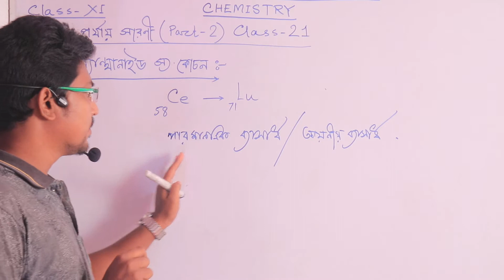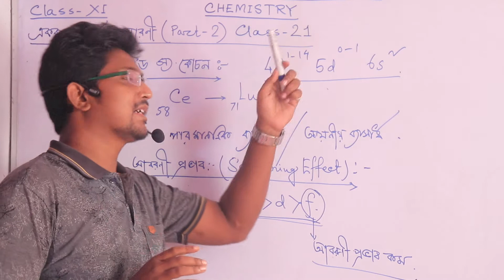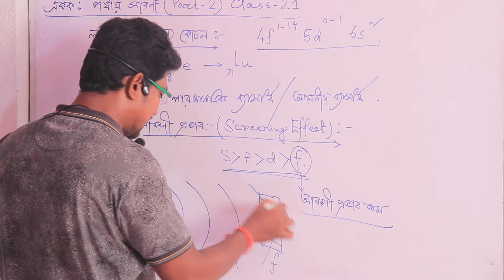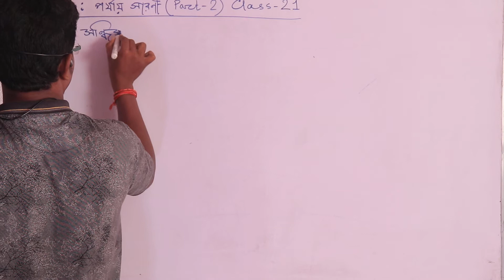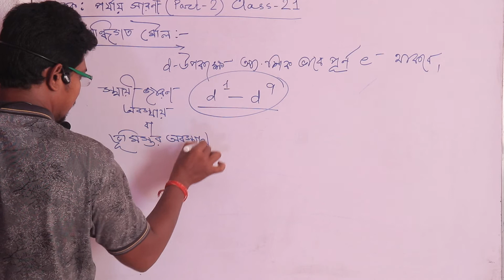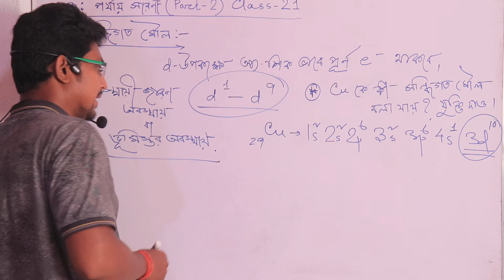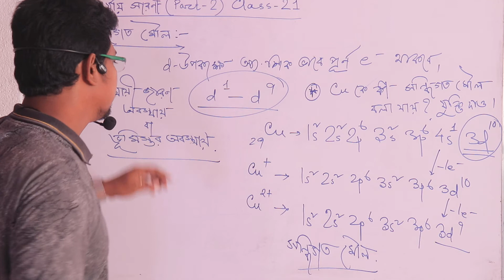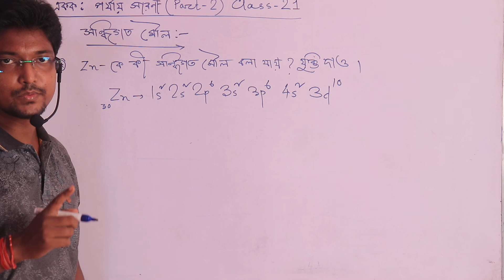Class XI - Chemistry - Class No 21 - 2nd Part (Rajesh Sir)